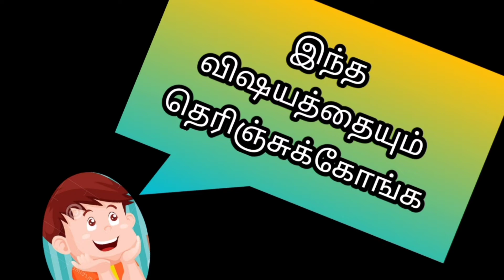தேன்கூடு போல் இருக்கிற பேப்பர் பந்து / easy honeycomb paper ball craft making in Tamil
Hai friends greetings to you all

now let us going to do the super and beautiful honeycomb paper ball

PAPER and  GUM are two things to do this craft

you can do as you seen in the video and you can get the best craft

That is beautiful honeycomb paper ball